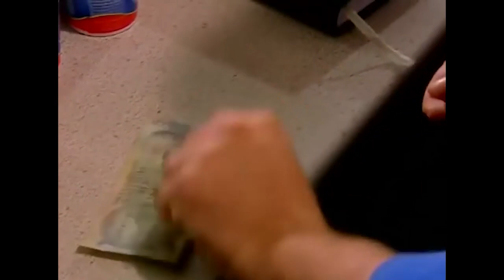Kopil'in Şaka İmparatorluğu | Hayat Bilgisi 62. Bölüm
Kopil Mennan'ı kandırıyor. SAZAN MISIN  BE MENNAN?

KÜNYE
YAPIM: SÜREÇ FİLM
YAPIMCI: ALİ GÜNDOĞDU
YÖNETMEN: TARKAN KARLIDAĞ
SENARYO: GANİ MÜJDE